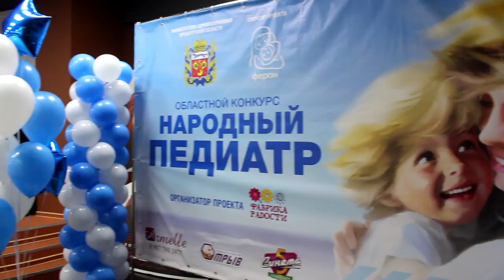Компания Armelle Армэль - Спонсор конкурса педиатров г Оренбург .Олеся Селезнева